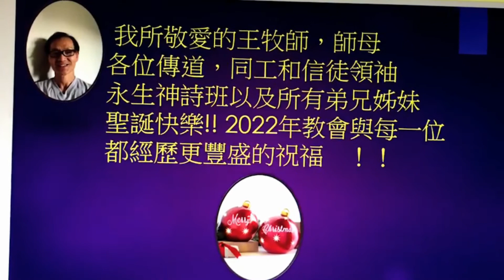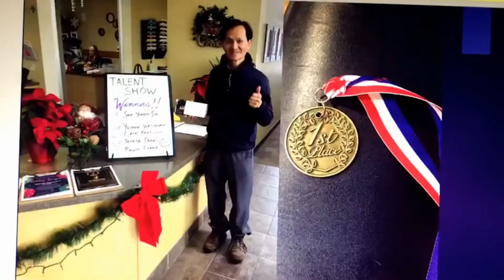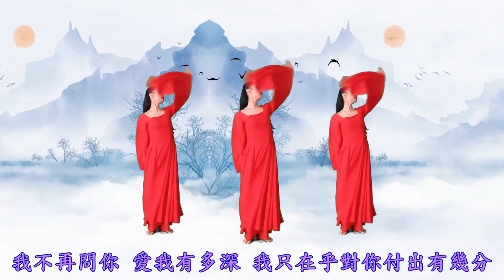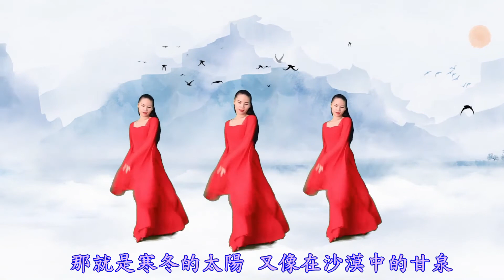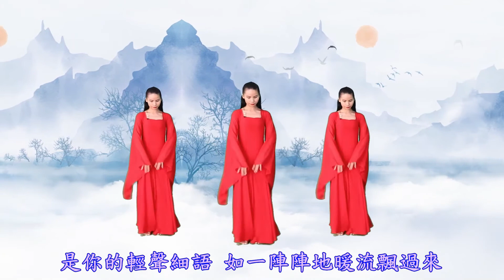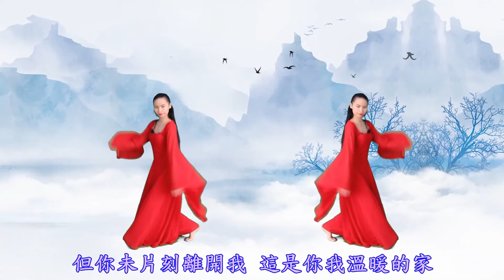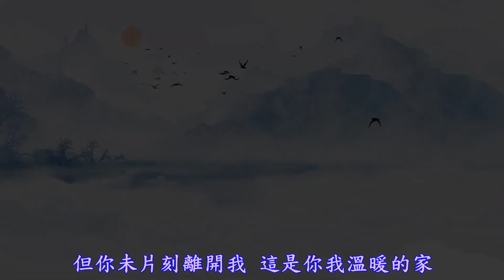2021平安夜歡慶節目 - Church of the Living God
0:00        王牧师开场祷告
2:23         敬拜—詩班
3:55         弟兄獻詩—從榮耀降臨
12:43      王牧師信息
22:25      姊妹獻詩—全新的你
29:26      來自遠方的問候—蘇牧師, 谭明李红，Michael Sofia Lam, 刘世和钱军
33:46      婚禮的祝福—婚紗照回顧
40:30      古箏演奏—最知心的朋友
44:49      長輩獻詩—生命的河
46:24      鼓勵短講—馮傳道
53:03      鼓勵短講—童傳道
58:33      小提琴獨奏—Daniel Wong
1:06:16   弟兄姊妹彼此問候
1:07:46   溫暖的家—精彩照片回顧
1:14:03   平安夜大  小朋友合奏—Luke Zhang, Brooke Yu, Daniel Wong
1:16:22   平安夜大合唱
1:20:33  牧師祝福禱告